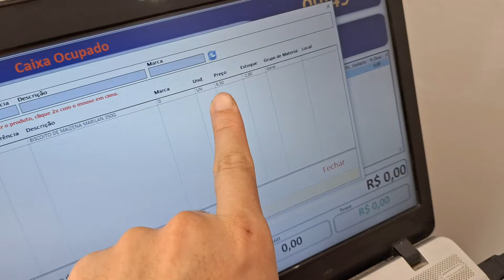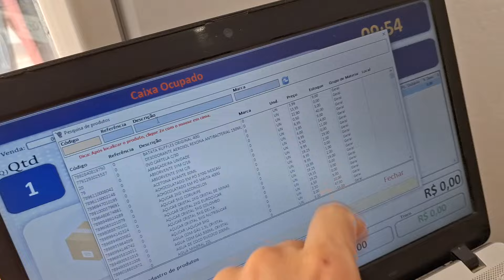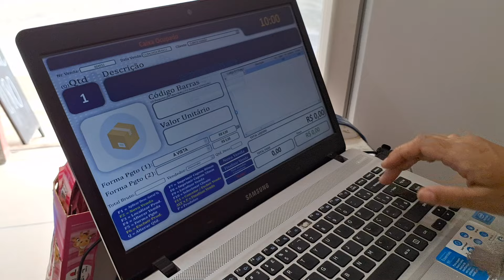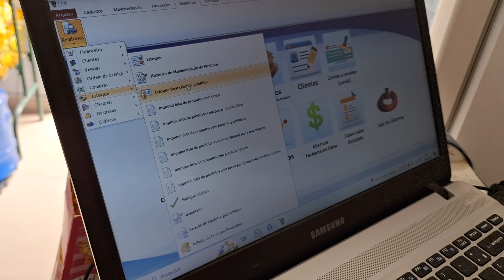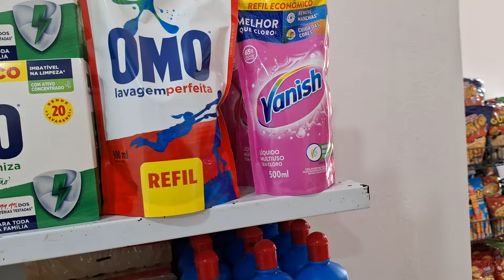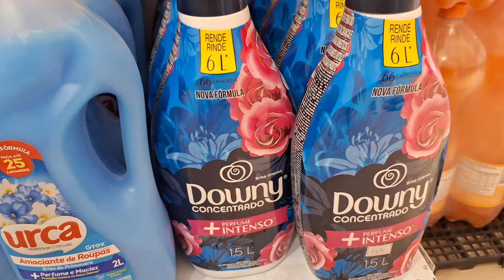TERMINANDO DE ORGANIZAR A MERCEARIA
✅Link para comprar o leitor de código de barras

✅Porta Etiqueta Preço Gôndola Acrílico 150 Peças (uso pra por os preços, aquele display transparente)